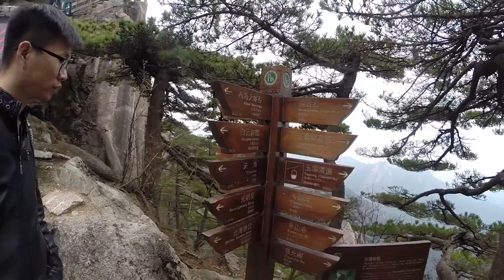Two days in Huangshan (Yellow Mountain), China